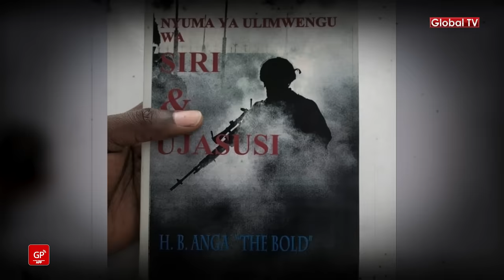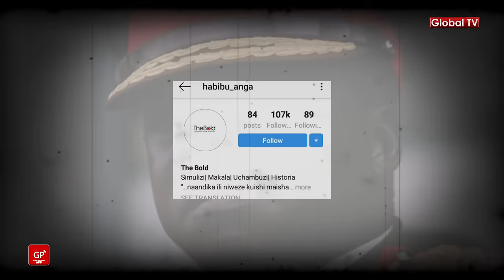HISTORIA YA OPERATION ENTEBBE(Part 2)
Siku ya tarehe 27 June 1976, ilianza kama siku nyingine yeyote ndani ya uwanja wa ndege wa kimataifa katika mji mkuu wa nchi ya Israel, TEL AVIV, Uwanja ujulikanao kama Ben Gurion International Airport.

Moja ya ndege ambayo ilikuwa inafanya safari yake katika siku ya leo ilikuwa ni ndege ya kampuni ya Air France Flight 139 ambayo ni ndege aina ya Airbus A300B4-203 yenye namba za usajili mkiani F-BVGG.